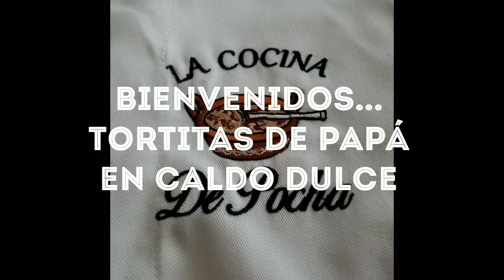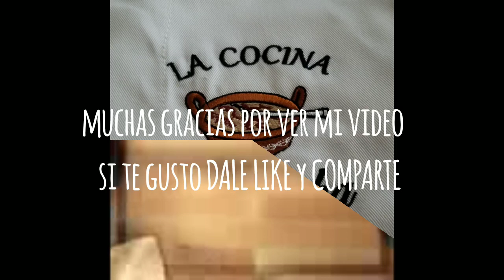TORTITAS DE PAPA EN CALDO DULCE#comidamexicana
INGREDIENTES

Papas
Huevos
Harina
Queso cotija
Aceite
Canela
Azúcar
Agua